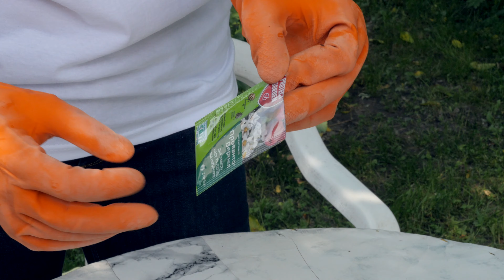Жодного шансу яблуневій плодожерці. Перевірені засоби боротьби.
Гусениця яблуневої плодожерки сильно пошкоджує плоди. Одні з них втрачають свій товарний вигляд, другі – обсипаються не дозрівши. Тому так важливо проводити захисну обробку яблунь інсектицидами. До того ж метелики плодожерки є переносниками вірусів і бактерій що спричиняють розвиток різних хвороб плодових дерев. Тому так важливо обирати перевірені і надійні засоби боротьби зі шкідником.

Відродження гусениць яблуневої плодожерки з яєць співпадає з цвітінням акації білої. Тому це найкращий період для проведення обприскування.

Для боротьби з яблуневою плодожеркою ми радимо використовувати препарат Прованто Вернал. За літо розвивається декілька поколінь плодожерки, тому проводять 4-5 обприскувань з інтервалом 12-14 днів, використовуючи по черзі:

- Прованто Профі (1 г на 10 л води на 2-5 дерев)

Найкращий результат отримують при чергуванні препаратів, але якщо немає такої можливості – використовують один з перелічених інсектицидів.

Обов’язково слід дотримуватися усіх регламентів використання препаратів, які указані на етикетці кожного засобу рослин.

Проводячи обробки проти яблуневої плодожерки ми одночасно боремося з іншими шкідниками саду в період його вегетації, такими як попелиці, листовійки, мінуючи молі та інші.

Більше порад та детальну інформацію про препарати від «СБМ Лайф Саєнс» ви зможете знайти на сайті :